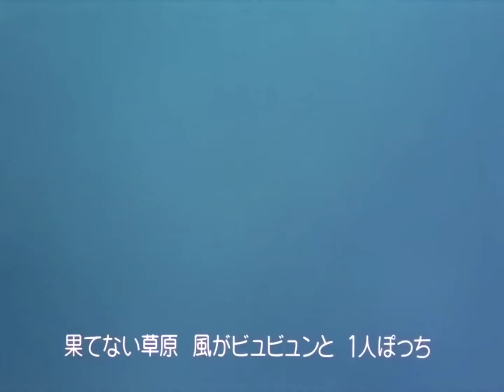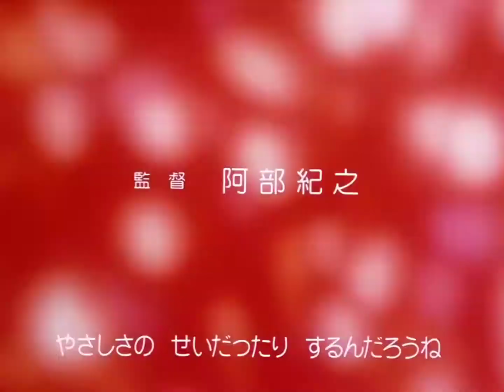Yu Yu Hakusho Opening 2 (Naruto Shippuden: Kaze)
Yu Yu Hakusho's second opening with Naruto Shippuden's song Kaze.